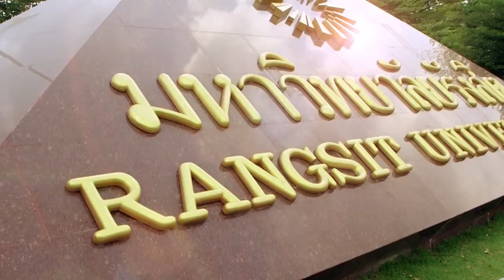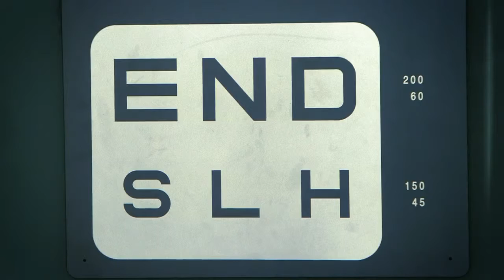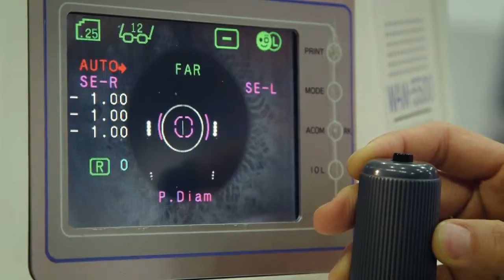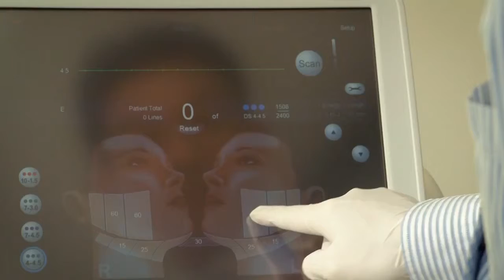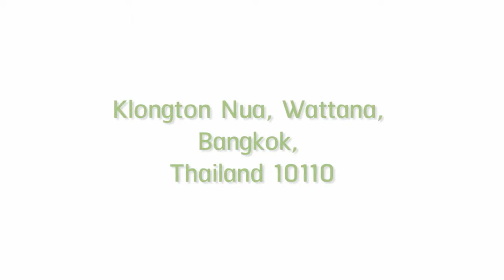RSU Healthcare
Working as an Gaffer/Soundman